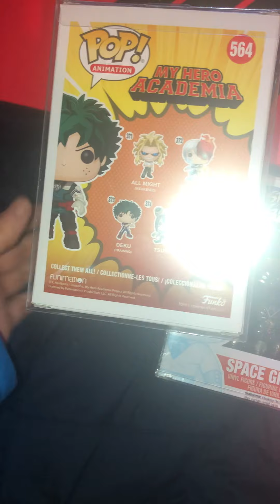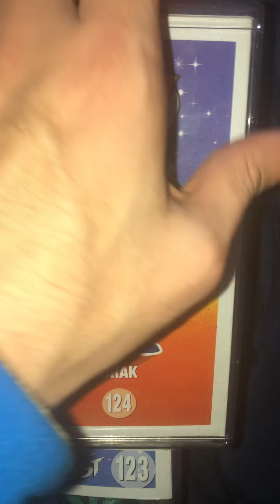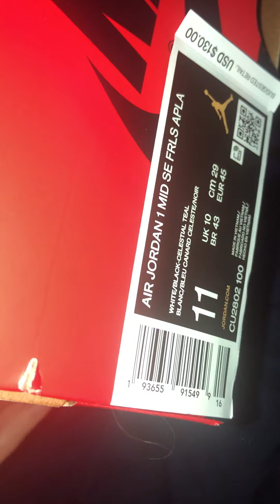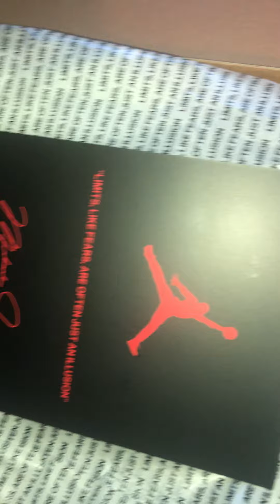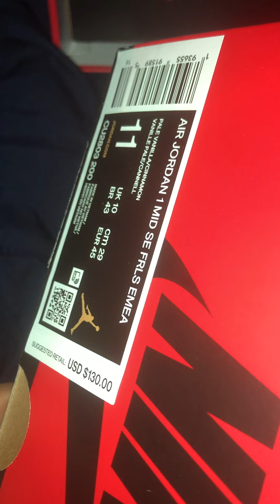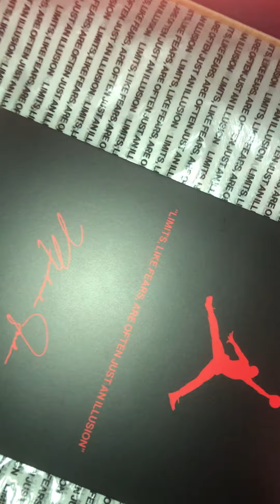What sold over the week and also what I got , funko pops , dorbz , air Jordan’s 1s ..etc.. 12/7/19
Hey I’m from the Bronx I’m a collector / reseller , I’m no one important just showing everyone what deals I be making and doing on a regular basis

If you want to support me just shop on my eBay or ask for my fb and we can make deals via pp